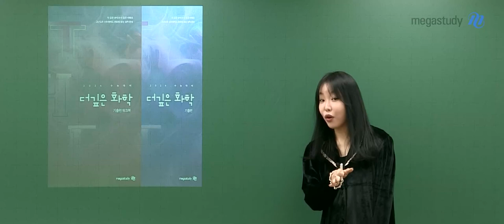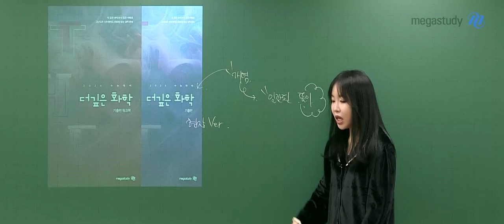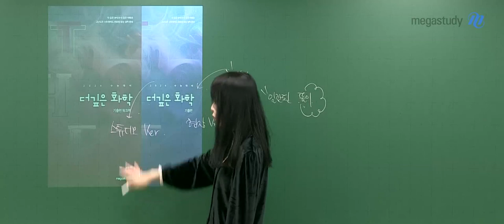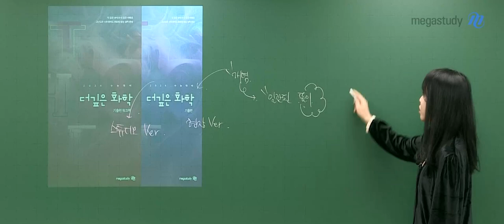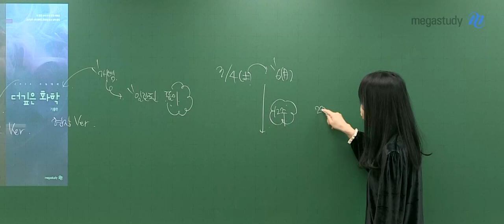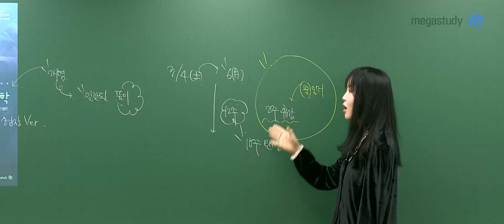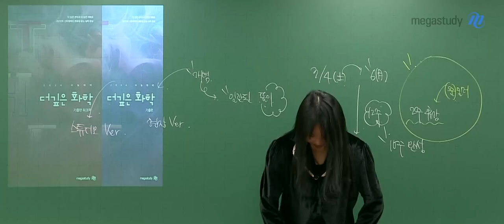[메가스터디] 화학 정우정쌤 - 2024 The 깊은 화학 (기출편) OT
화학 정우정 선생님의 2024 The 깊은 화학 (기출편) OT 영상입니다.